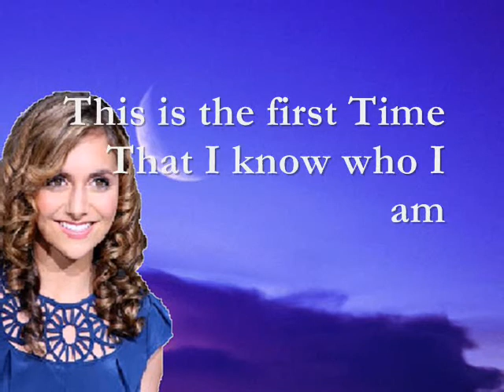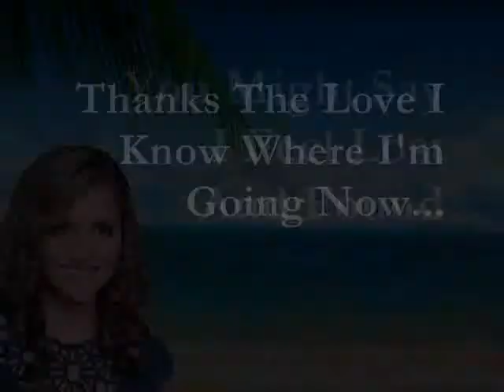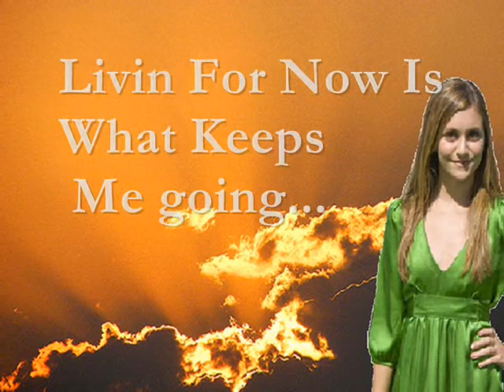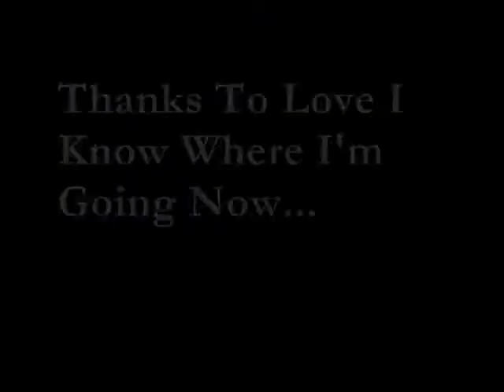Alyson Stoner - Lost And Found (The Best Video You'll Ever See)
The Best Video You'll Ever See
Alyson Stoner - Lost And Found